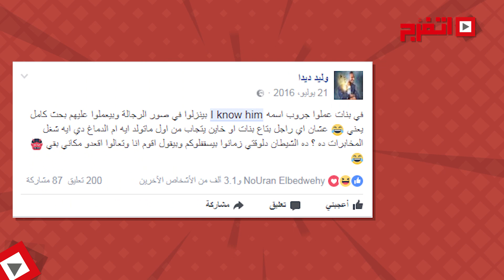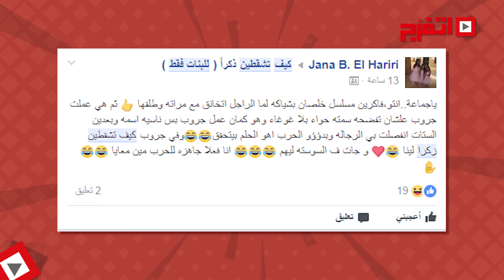اتفرج| كيف تشقطين ذكرا؟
كل فترة بيظهر جروب بيعمل ضجة على السوشيال ميديا من أول «i know him» و«جت في السوستة» لحد «كيف تشقطين ذكرا جروب سري للبنات».